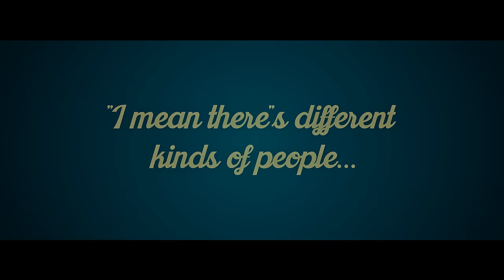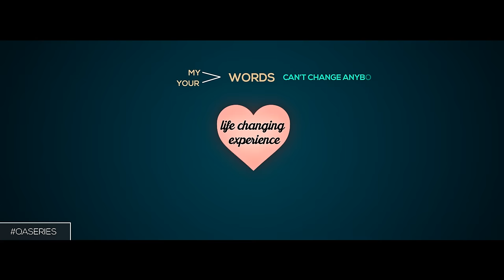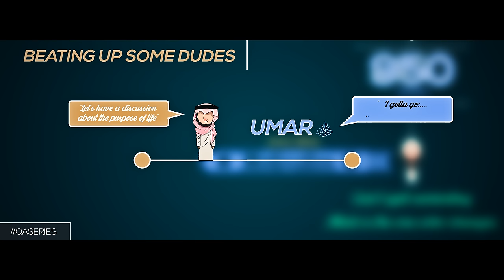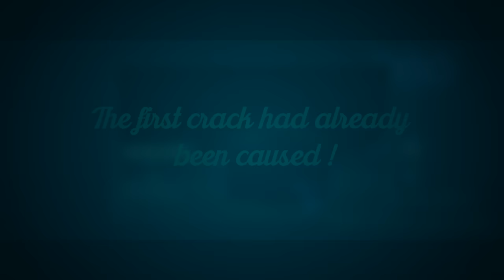|| How Can I Motivate My Friends | The Q&A Series | GBMProductions || HD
The Question & Answer Series - How Can I Motivate My Friends? A video illustrating the need to repeatedly give Dawah to our close ones and how sooner or later their stubborness will begin to crack. Narrated Ustadh Nouman Ali Khan